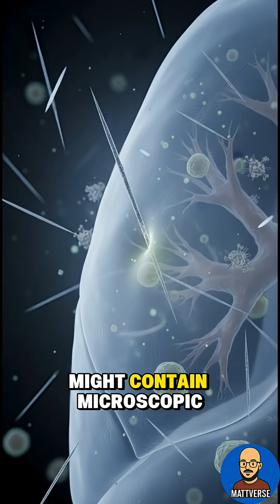How Asbestos Hid in Everyday Life for Decades 😳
For decades, asbestos was everywhere — in movies, baby powder, homes, and construction materials.
People believed it was safe. They had no idea it could cause deadly cancer.

Hollywood used asbestos as fake snow.
Talc powder could be contaminated with asbestos fibers.
Construction workers cut asbestos boards without protection, filling the air with invisible dust.

Once inhaled, those tiny fibers stayed in the body forever, leading to mesothelioma — one of the most aggressive cancers known.

A soft white powder…
a gentle snowfall…
a “miracle material” that millions trusted.
All while hiding a deadly truth.